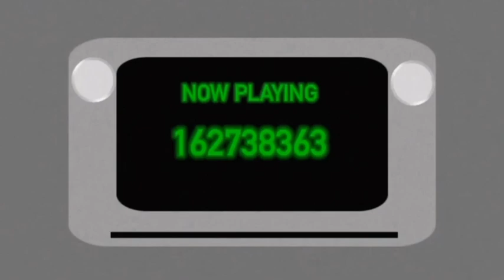(Reuploaded) Leafyrang: The Object Show Of Stupidness Up Next Bumper